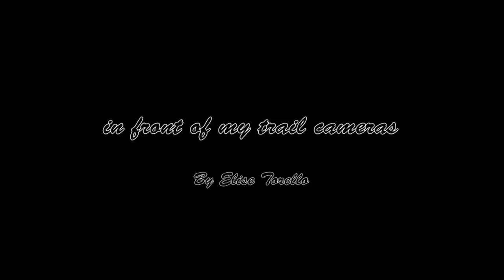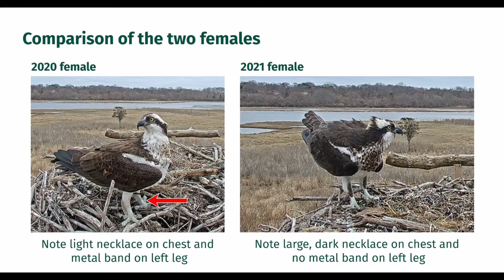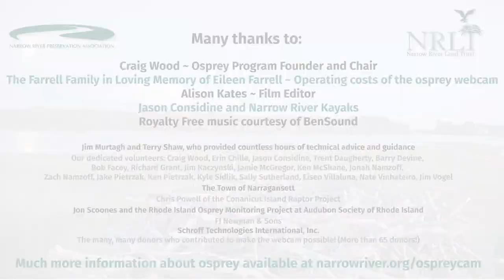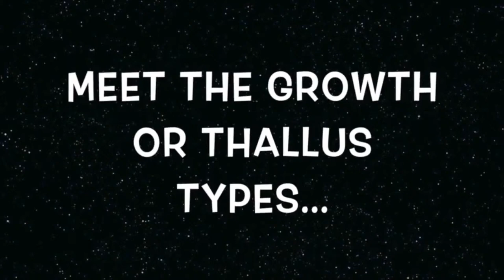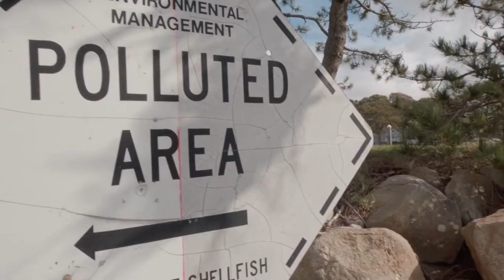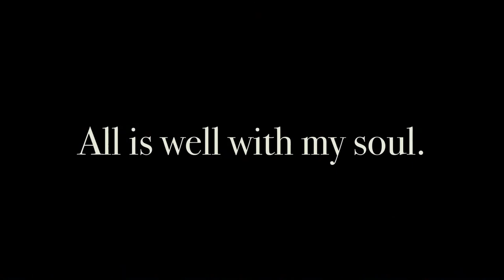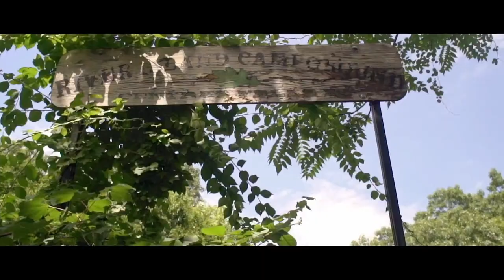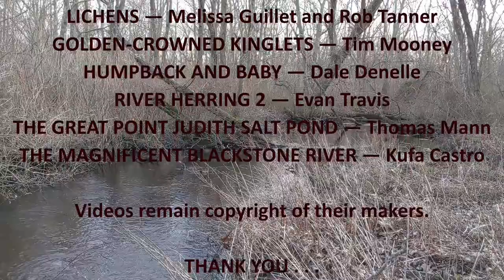Full Livestream: Rhode Island Nature Video Festival 2022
This festival is fast becoming a winter fixture for people who love capturing their explorations of nature on video. Join co-sponsors the Environment Council of Rhode Island and the Rhode Island Natural History Survey as we view 17 fantastic new videos and vote for the People's Choice!

The program is hosted by David Gregg, director of the Natural History Survey and Greg Gerritt, the festival founder and retired director of the Environment Council.

After you've watched the videos, you'll get a link to a poll where you can vote on your favorite for the People's Choice Award. This year the prizes total $500 in gift certificates donated by a generous Natural History Survey member.